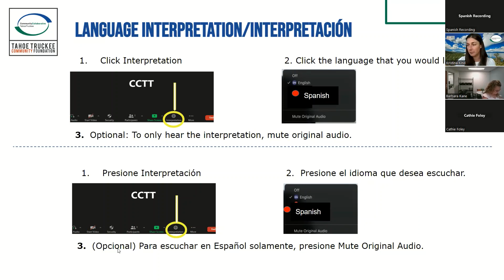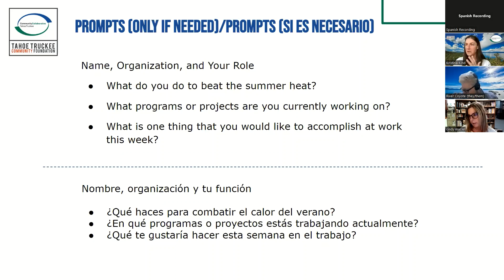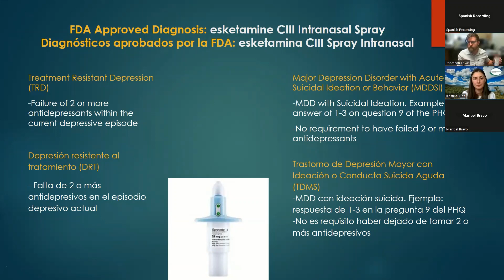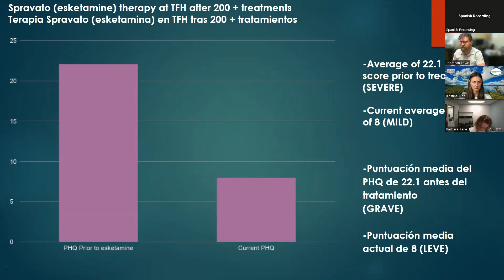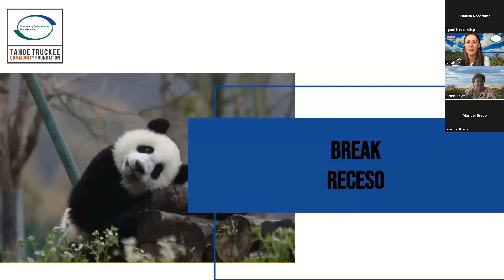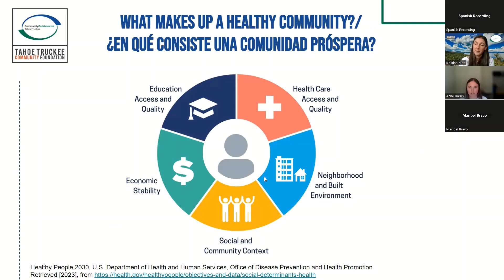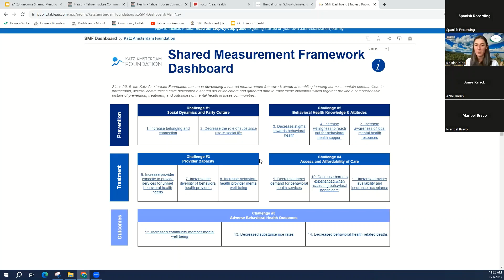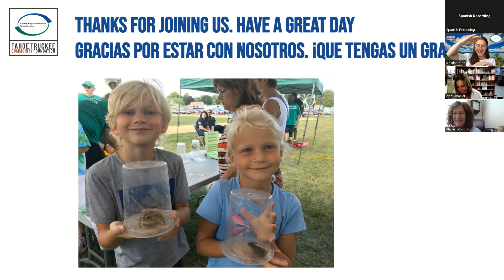Agosto 2023: Reunion para compartir recursos